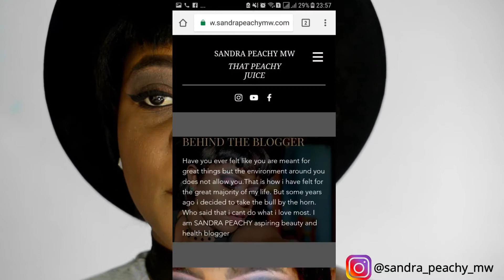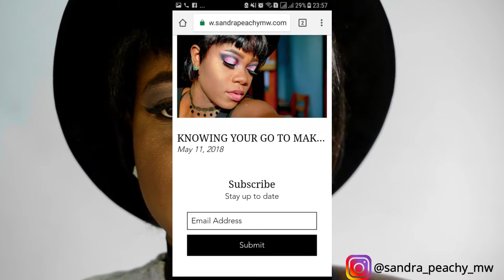SPECIAL ANNOUNCEMENT good news guys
guys i have good news. i am super excited to tell you that my blog is officially live. click the link to access it.